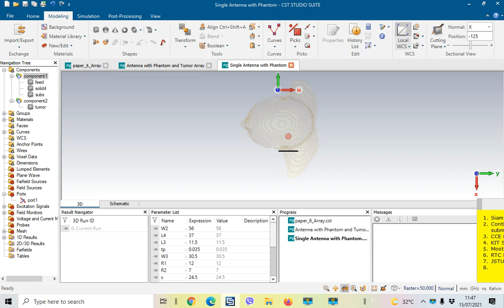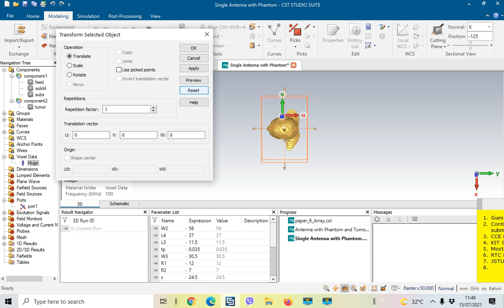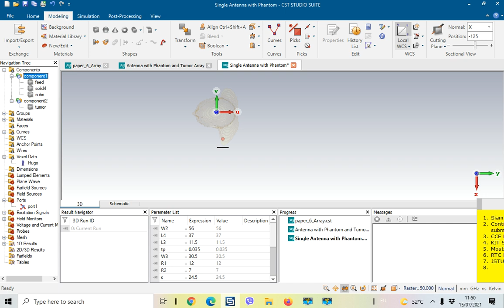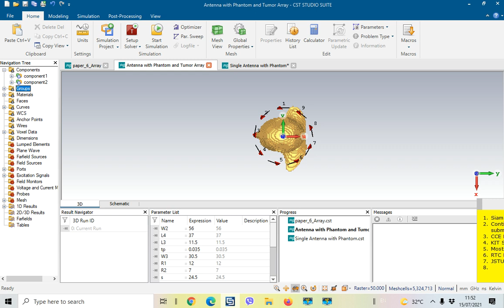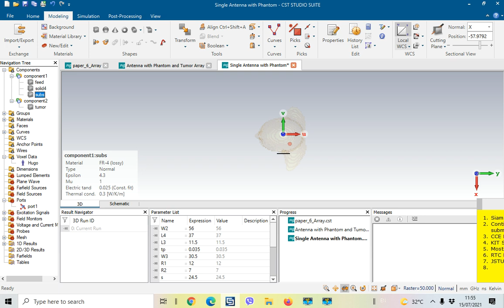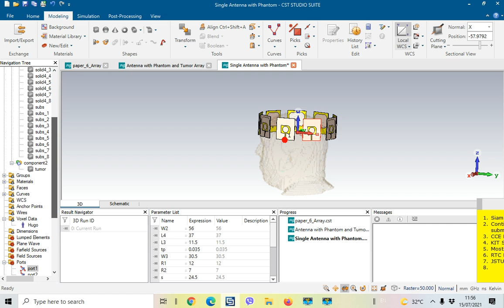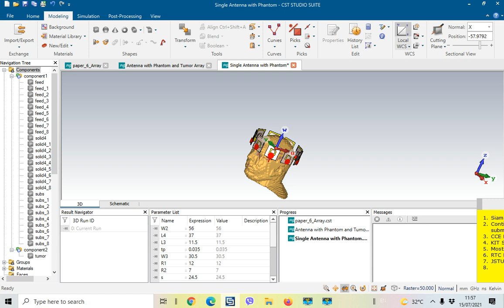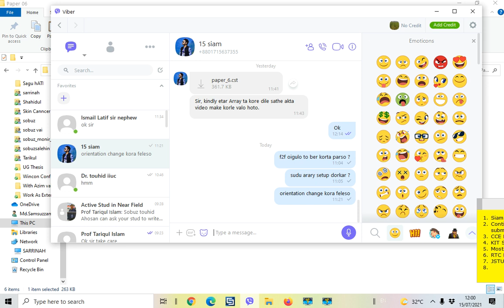How to make Array for Microwave imaging CST